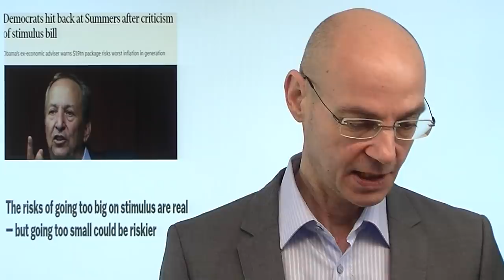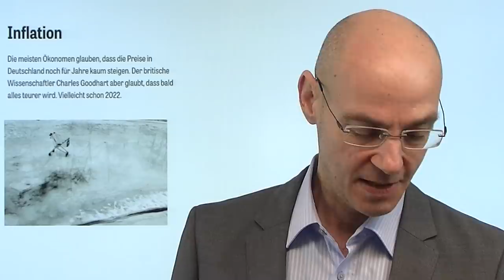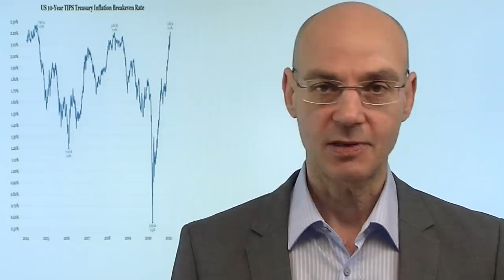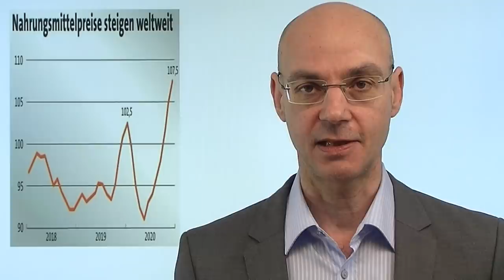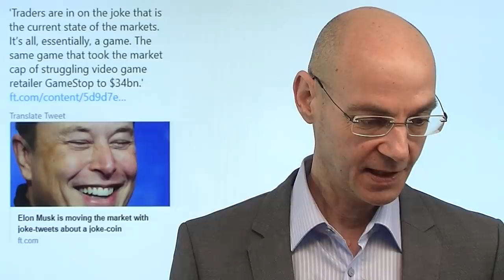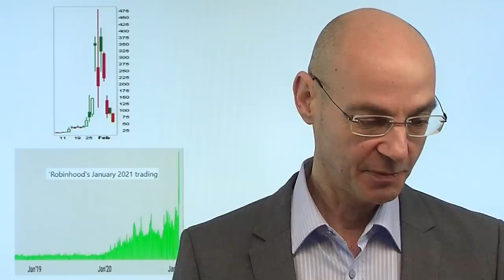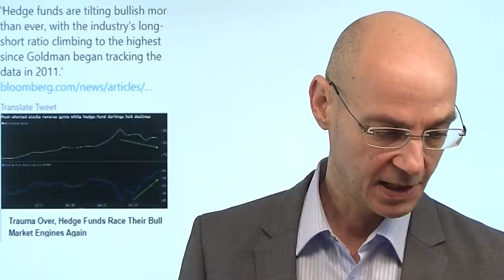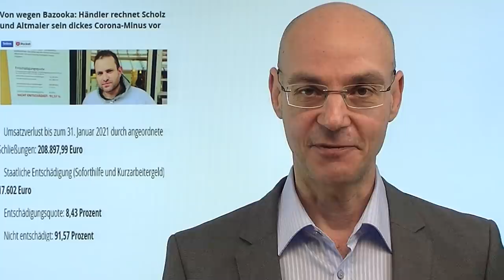Inflation: Der weiße Schwan! Videoausblick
Die Märkte fokussieren sich immer mehr auf das Thema Inflation - ist das der "weiße Schwan", also etwas, was eigentlich alle kommen sehen, aber dennoch nicht so ernst nehmen? In den USA ist eine Debatte über das Stimulus-Programm von Biden entbrannt - Obamas ehemaliger Wirtschaftsberater Larry Summers fürchtet, dass damit die Inflation ausser Kontrolle geraten könnte. Nun aber preisen auch die Märkte diese Inflationserwartung immer stärker ein: die Rendite der 10-jährigen US-Staatsanleihe steigt heute auf den höchsten Stand seit März 2020. Kann man ein Gespenst, wenn es erst einmal aus der Flasche heraus ist, wieder einfangen? Die Fed meint: ja. Aber in der Realität könnte das viel schwieriger werden. Steigende Kapitalmarktzinsen aber könnte auch der Rally der Aktienmärkte ein Ende bereiten..